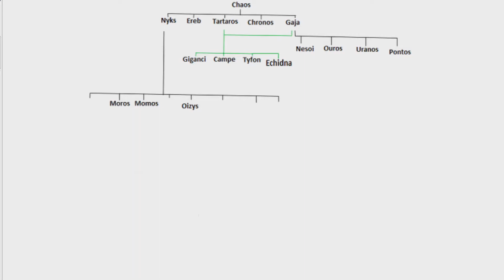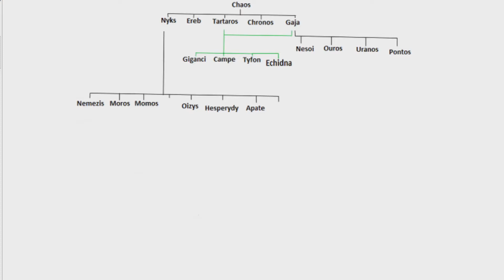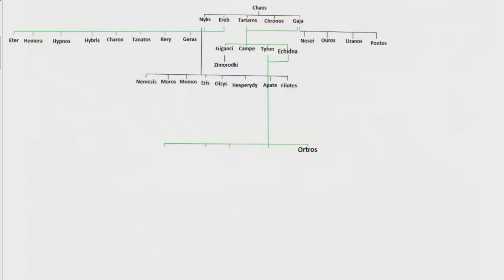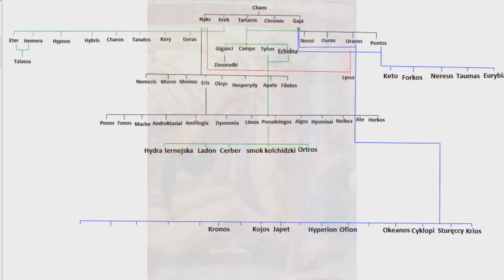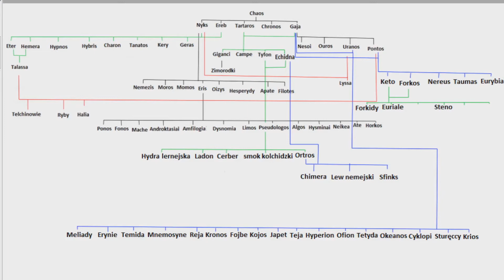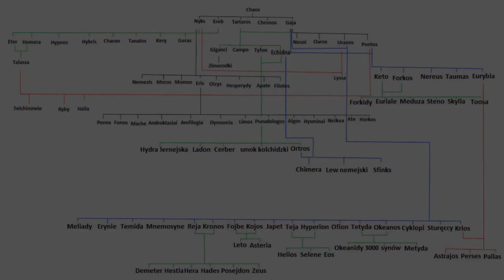DRZEWO GENEALOGICZNE MITOLOGII GRECKIEJ (1/x)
Grecja to kraj górzysty co skutkowało powstaniem tzw. polis, czyli państw miast. Miasta między sobą miały słabą lub zerową komunikację co skutkowało, że każdy region mógł mieć inną wersję tego samego mitu. Przedstawienie wszystkich tych wersji byłoby praktycznie niemożliwe. Dlatego jeśli słyszeliście o innych rodzicach danego bóstwa to nie jest to błąd a jedynie inna wersja, którą możecie w kulturalny sposób podzielić w komentarzach, to z pewnością wzbogaci i dopełni ten film :)